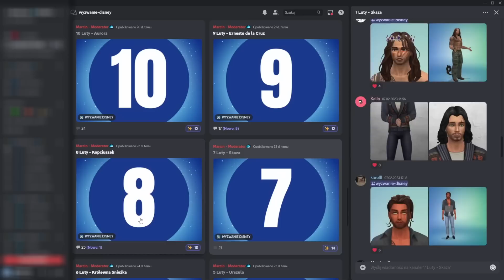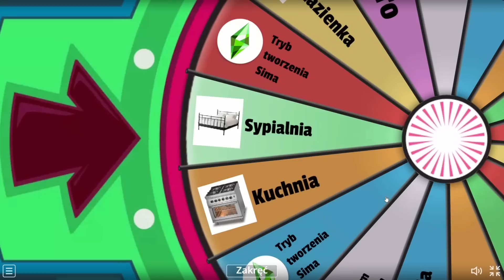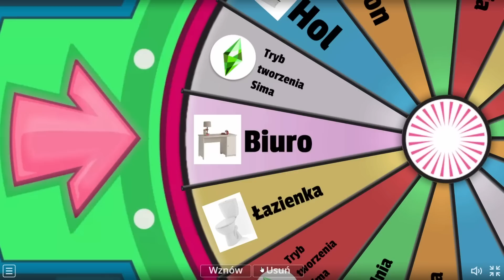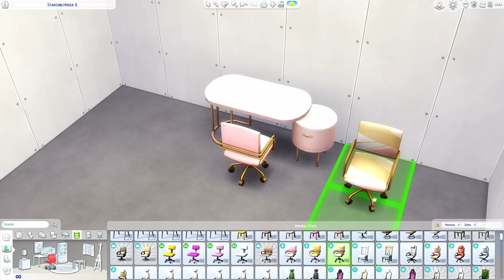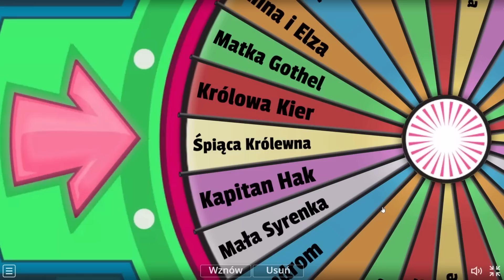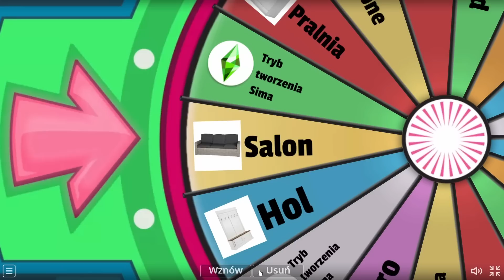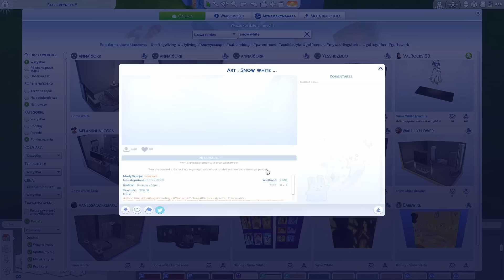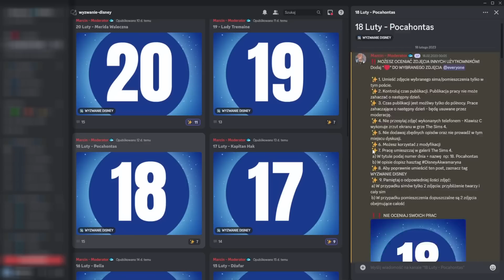wielkie WYZWANIE DISNEY do The Sims 4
💙 Wyróżnij swój komentarz, kliknij PODZIĘKUJ i postaw mi kawusie 🐟 ROZWIŃ OPIS ! 👇

🔷 Treść w filmie
⭐ wielkie wyzwanie Disney  do The Sims 4⭐ The Sims 4  ⭐ wyzwanie Disney Akwamaryna ⭐ koło fortuny ⭐ The Sims 4 Challenge ⭐ najlepsze wyzwania do The Sims 4  ⭐ księżniczki Disnaya ⭐ złoczyńcy disneya ⭐

🔷 Rozdziały
00:00 Wstęp
01:11 Losowanie 1
08:08 Losowanie 2
15:57 Losowanie 3
22:13 Wpadaj do mnie na DISCORD'a !